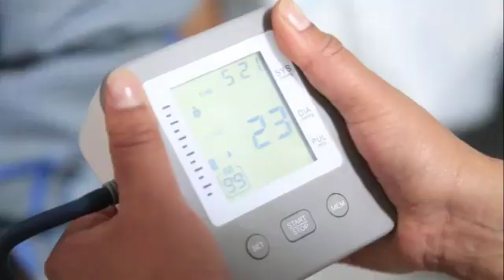Clínica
Consulta general y a domicilio, atención de urgencias médicas las 24 horas, con las especialidades en ginecología y obstetricia, pediatría, infectología, traumatología y ortopedia, atención a pie diabético, terapia intensiva, terapia Intermedia, curaciones, suturas, toma de glucosa y presión arterial, sueros vitaminados y todo tipo de muestras de laboratorio.
Nos encontramos en el libramiento de San José Villa de Allende a un costado de la taquilla de autobuses Excelencia.